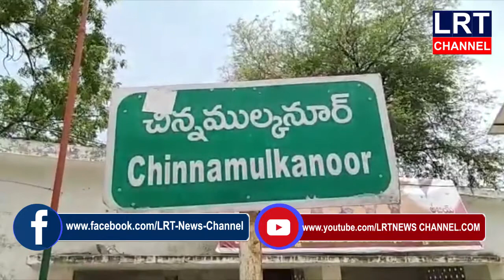10.05.2020 LRT NEWS BULLETIN VEMULAWADA